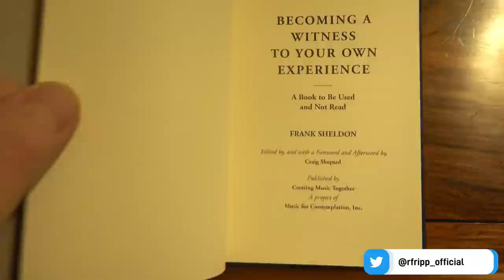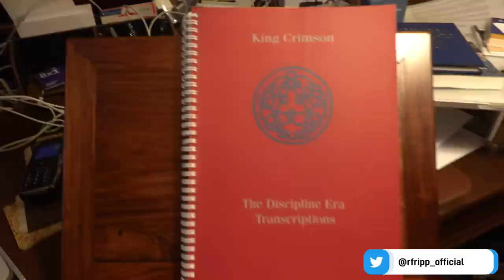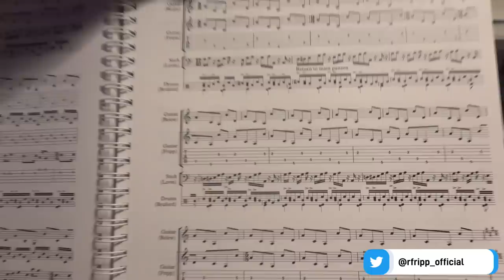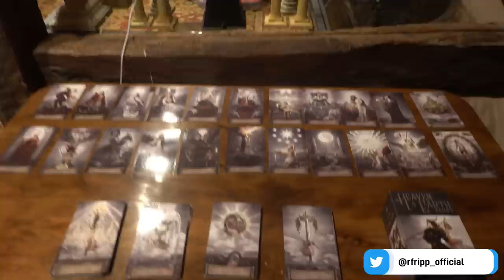Robert At Home - Episode 21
The penultimate edition of the year, we get a behind the scenes glance into a week of Roberts world.
We get some playing tips and a few treats from Roberts Office!